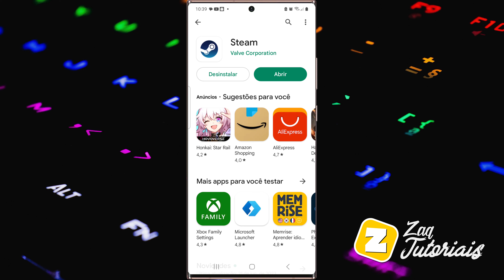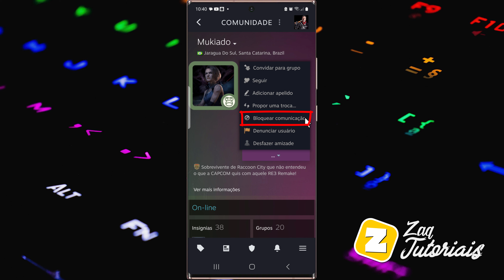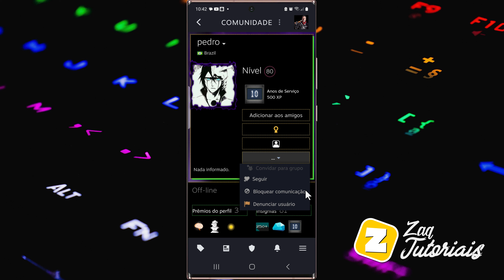Como BLOQUEAR PESSOA na STEAM pelo TELEFONE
Fala ai gente tudo beleza! Sejam bem-vindos a mais um vídeo. No vídeo de hoje ensino como BLOQUEAR PESSOA na STEAM UTILIZANDO seu TELEFONE.